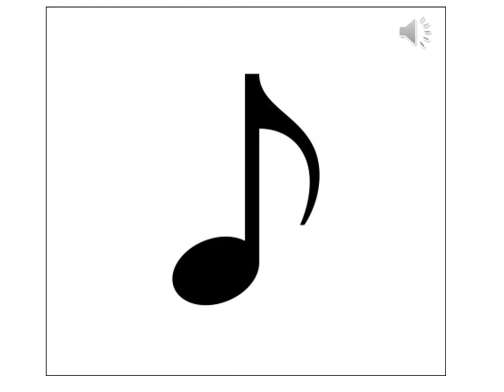Viola - what it sounds like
This is what a viola sounds like.

For more about the viola or how to learn to play,